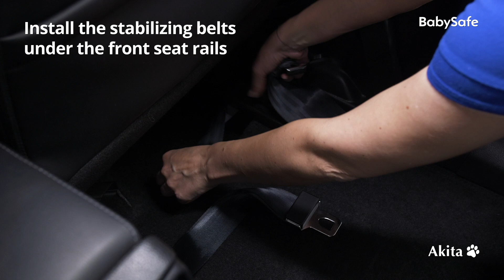BabySafe Akita installation guide